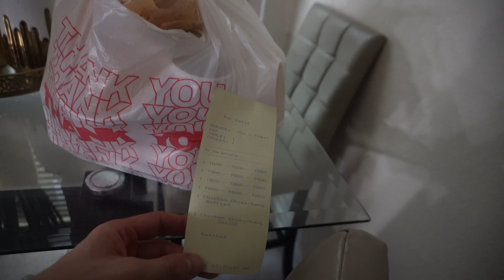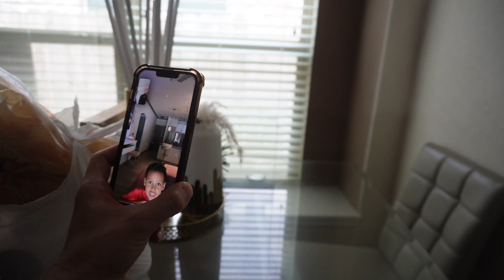I Called My Girlfriend "BIG BACK" To See Her Reaction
Calling My Girlfriend BIG BACK To See Her Reaction

S U B S C R I B E TO OUR PERSONAL CHANNELS :

We drop new videos EVERYDAY around 8PM EST!!

Before you go, there's 3 things you need to do….

3. Tap on that bell to receive notifications everytime we post a new video 🛎